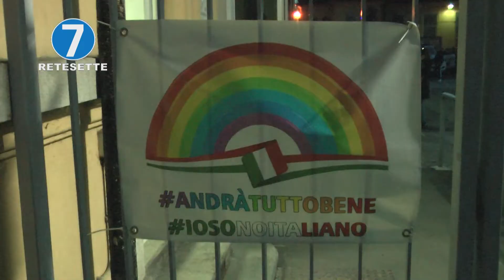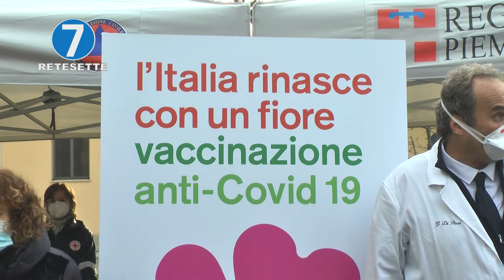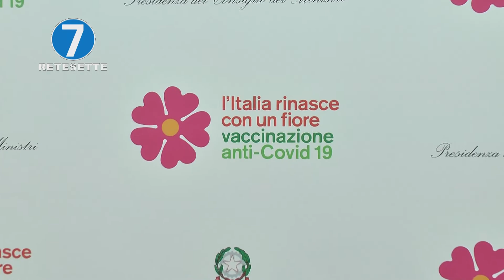DUBBI SUL VACCINO ANTI-COVID, DI PERRI "SE NON LO FAI METTI A RISCHIO GLI ALTRI"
Perplessità e timori nei confronti del vaccino anti covid sono stati espressi in particolare dal personale delle Rsa: in una struttura in Piemonte solo due dipendenti su 50 avrebbero accettato la somministrazione. Sentiamo in merito il prof. Di Perri e la dott.ssa Ghisetti